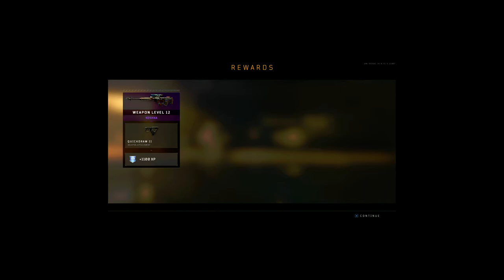WE GASSED THE Nazis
hope you guys enjoy the video if you did please drop like and subscribe for more content and share it with our family and friends to help us grow and help us share the peace, love, and positivist in the world.